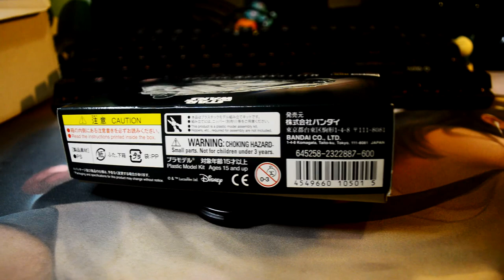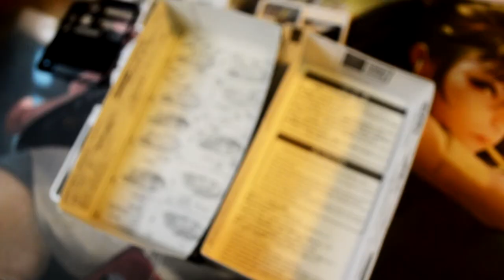Bandai Star Wars miniature Millennium Falcon Customize | Unbox and build! | May The 4th Be With You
For May The 4th Be With You day, let's build Bandai Star Wars Millennium Falcon!

If you love Gunpla, follow this one

[Blogger]
All my customize Gunpla and toys